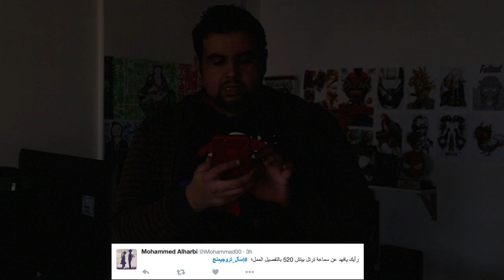إسأل تروجيمنج 2 : حلقة الي انقطع الكهرب